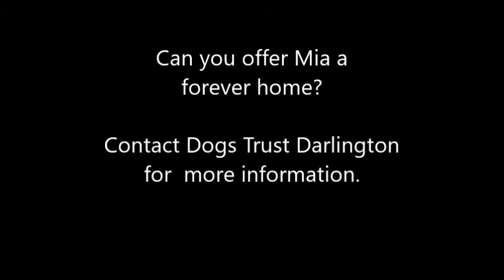Dogs Trust Darlington - Mia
Likes

Mia is a lively, loveable girl who will suit likeminded people. She will enjoy a very active life. She is an intelligent dog who enjoys learning new tricks. She will suit people with experience of this type of dog before.

Mia is strong on her lead and can be vocal and giddy around other dogs but can also play really nicely with other dogs.Dogs Trust can advise on this. She needs an adult only home and could live with another dog of similar play style but will need a secure garden. Mia is such a loving and lively, playful girl and will be a fab companion for someone.

If you are intereted in this attractive, funloving lady then please contact the centre first to discuss Mia with the training team.

1159939